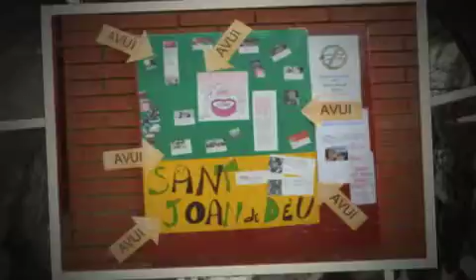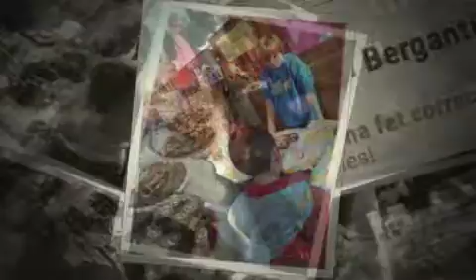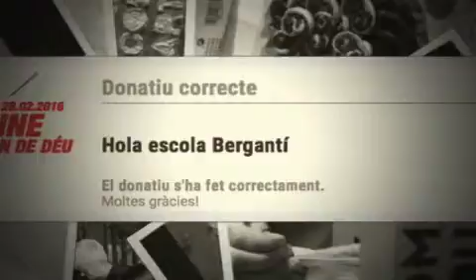BERGANTÍ I SANT JOAN de DEÙ movil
Som el que compartim